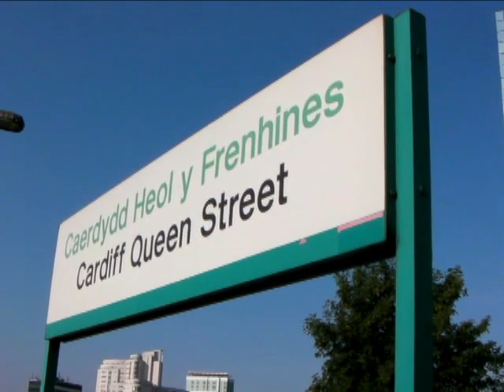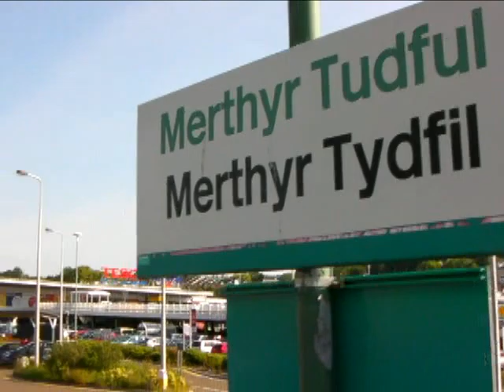With Big Carl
Post Berlin and up to Y Dic Penderyn to see Big Carl.  Delayed trains but still made it by 09:00.  Good 3G & Wifi and Big Carl was looking good.  Feel asleep on the train coming home.  It's an age thing.